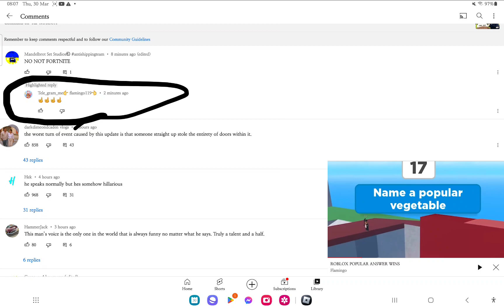FLAMINGO WHAT DID YOU SAY